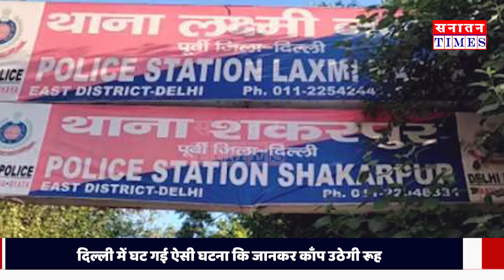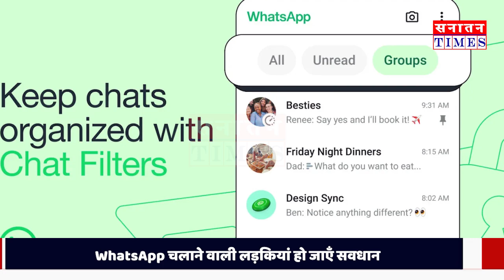किराए के कमरे में रहने वाली लड़कियां हो जाएं सावधान, छोटी सी लापरवाही से बर्बाद हो सकता है जीवन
हमारे मुद्दे-

*सनातन संस्कृति
*क्षेत्रीय मुद्दे
*जनजागरूकता अभियान
*जनता की राय
*आदि